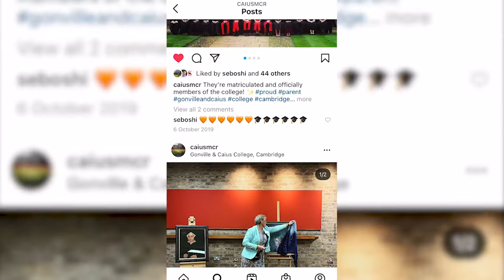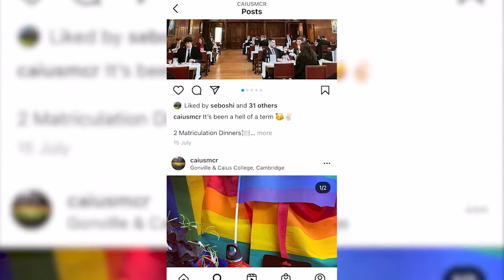A peek at Caius - Postgraduate life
A glimpse of what Postgraduate Life is like at Caius.